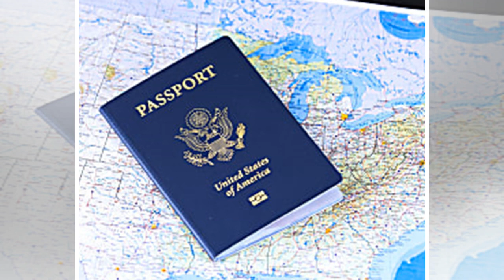First look: Sarah Paulson looked unrecognisable in a Brown wig and red tartan dress as she joined S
First look: Sarah Paulson looked unrecognisable in a Brown wig and red tartan dress as she joined Star Sandra Bullock new Netflix horror flick the bird box
First look: Sarah Paulson looks unrecognisable in a brown wig and red tartan dress as she joins co-star Sandra Bullock on the set of new Netflix horror flick Bird Box They recently finished working on...